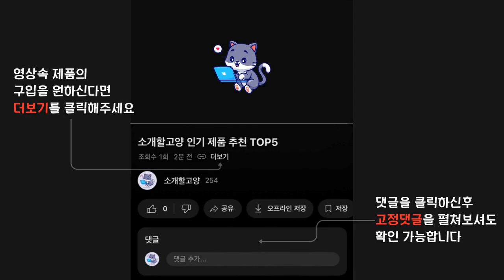2024년 인기 전통등 추천 TOP5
1위 : 민화샵 전통 무드등 만들기, 01_본품
가격 : 5,300원

2위 : [토단교재] LED 전통 한지 무드등 만들기 - 1인세트
가격 : 5,000원

3위 : 드리다샵 전통창살 사각등 사군자 한지등 인테리어 조명 무드등
가격 : 38,800원

4위 : SUNJIN 감성 달 무드등 + 리모컨, 혼합색상
가격 : 17,170원

5위 : 전통조명 육각 등갓 훈민정음 ( 한옥 인테리어 한지등 앤틱 무드등 식당 주점 장식 소품 )
가격 : 18,000원